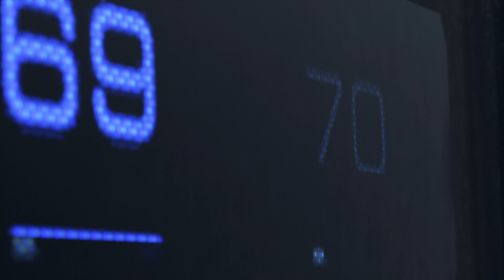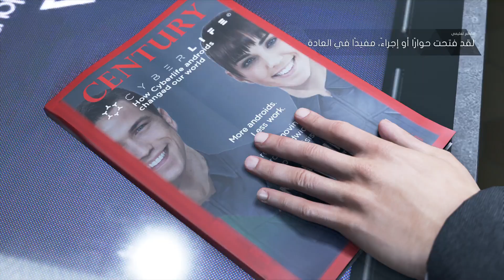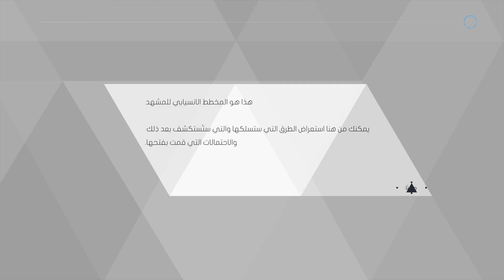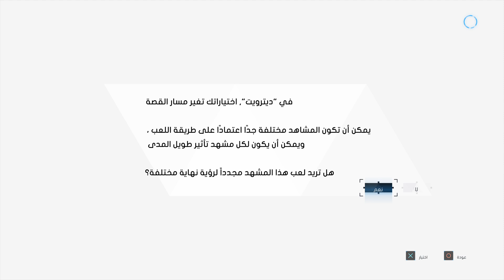ديترويت نحو الانسانية ديمو | تسخين قبل التختيم 😍🔥